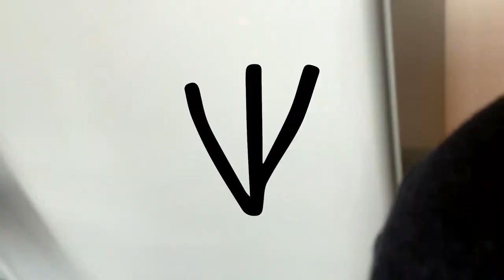Palabras ::: Topaketak Wikitoki 2022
[EUS] Wikitokin 2022ko ebaluazioa egin dugu zirkuluka: CCCR_ Koorditoki, Coti, Colajet eta Remedios.

Saioaren dinamika egiteko, Maialeni, Itxasori eta Iolari fazilitazioa aurrera eramatea eskatu zaie. Aukeratutako formatua arrainontzi autogestionatua izan da, erronka handia haientzat.

Zirkuluei aldez aurretik eskatu zaie kontzientzia lan bat egitea: 5 mugarriei buruzko hausnarketa egitea, eta aurtengo zailtasunik handiena eta ikaskuntzarik handiena adieraztea. Ebaluazioa bi ildotan egin behar izan dute, edukietan eta antolakuntzan oinarritua.

Denok topaketara eramaten ditugun emozioak erretratatu ditugu, eta bideo-pieza honetan, oraingoz, topaketaren etorrera eta photocalleko lehen hitzak ikus ditzazkezue.

[CAST] En Wikitoki hemos realizado la evaluación del año 2022 por círculos, las llamadas CCCR: Coordi, Coti, Colajet y Remedios.

Para realizar la dinámica de la sesión se ha encargado la facilitación a Maialen, Itxaso y Yola. Y el formato elegido es La Pecera Auto-organizada, todo un reto para ellas.

Se ha pedido a los círculos que hagan un trabajo previo de consciencia, una reflexión sobre los 5 hitos, y que expresen la mayor dificultad y el mayor aprendizaje de este año. Que hagan la evaluación en dos líneas: por los contenidos y  por lo organizativo.

Hemos retratado las emociones que llevamos todas al encuentro y en esta pieza de vídeo podéis ver de momento la llegada al encuentro y las primeras palabras en el photocall.